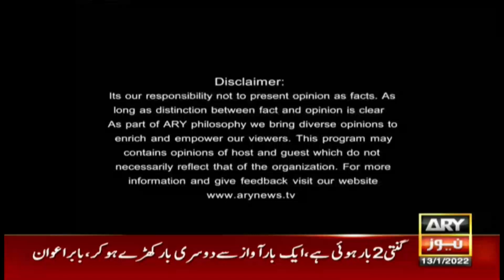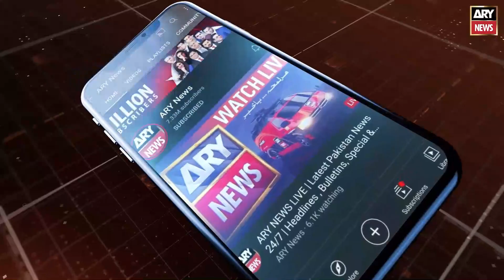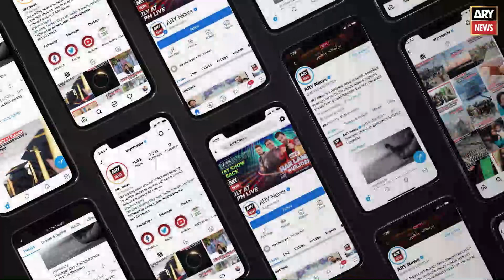The Reporters | Sabir Shakir | ARYNews | 13 January 2022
Inside story of the quarrel between Ministers in PM's Chamber

Why can't there be a united opposition against the government?